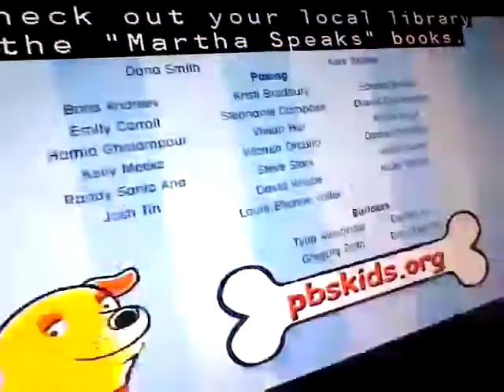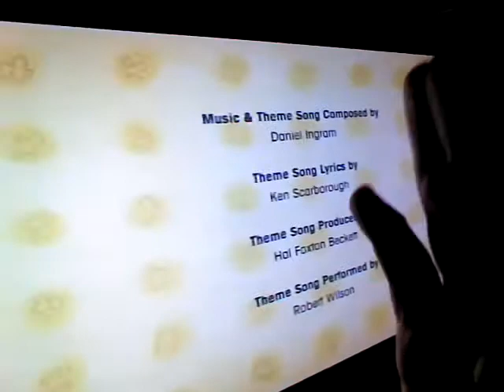PBS Kids Noggin Blast from the Past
Of this Promos and Commercials on 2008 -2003